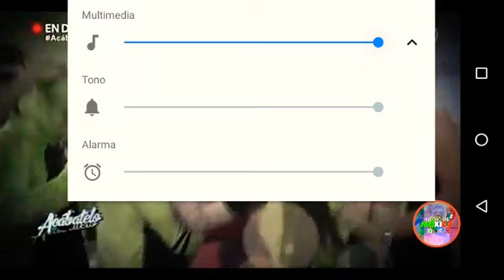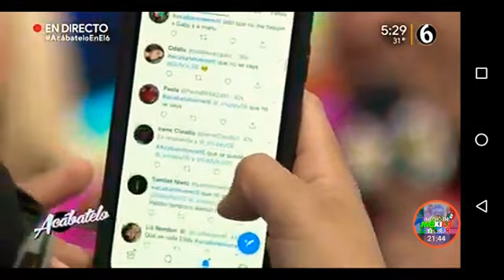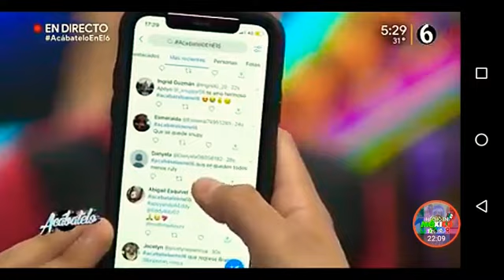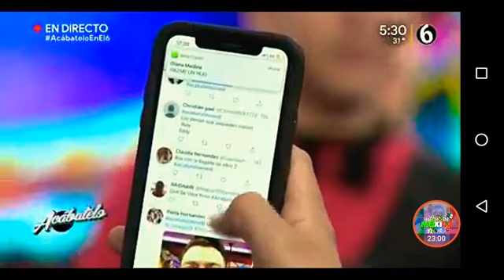Un Adiós y 2 Regresos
📹📲 Grabado Vía Celular

(ESTE VÍDEO ES PROPIEDAD DE MULTIMEDIOS TELEVISIÓN)